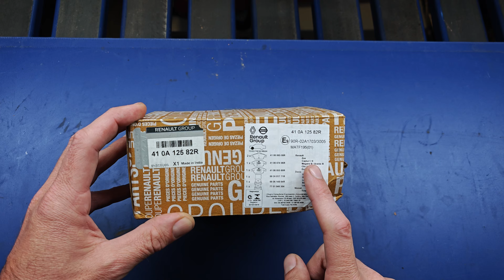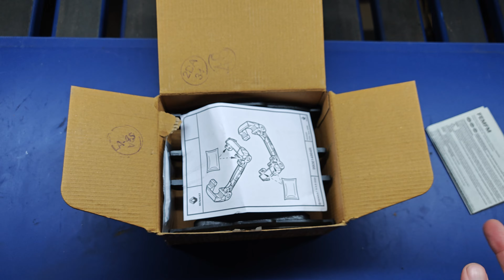🧐Avantajele placutelor de origine si sfaturi de montaj - placute Dacia Duster🤫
Placute pentru Dusterul tau gasesti aici:
Cateva detalii pe care poate nu le stiai despre placutele de frana si unele detalii de montaj explicate;
Lucruri despre care trebuie sa tii cont la montaj sau atunci cand alegi atelierul care sa iti faca lucrari la sistemul de frana.